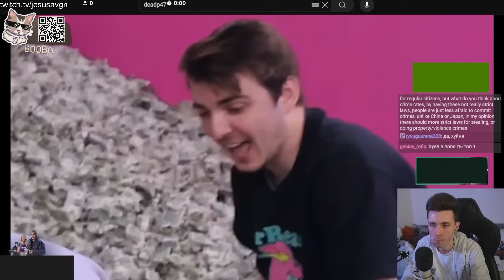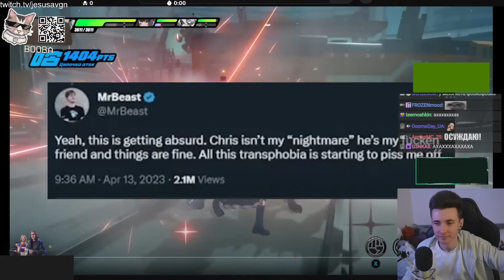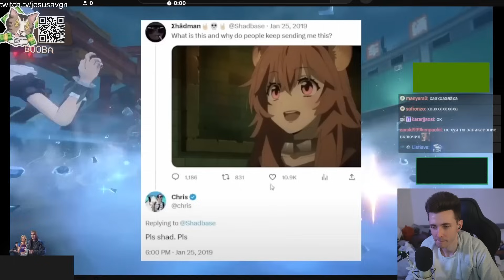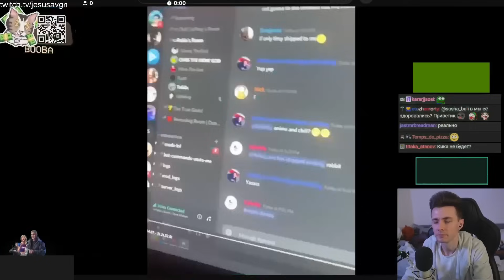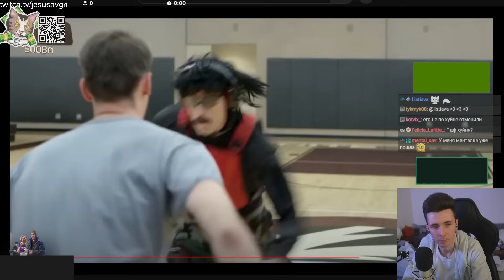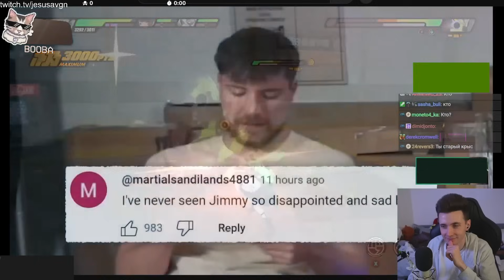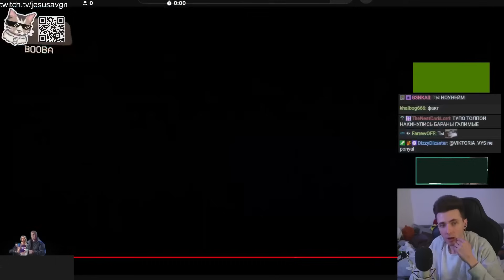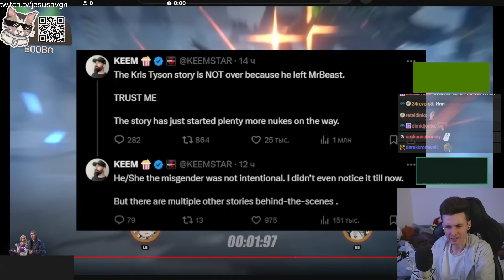ХЕСУС СМОТРИТ: КОНЕЦ КРИСА ТАЙСОНА | Уволен из MrBeast | DeadP47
хесус hesus стример стрим дед смотрит ded реакция смотрит обзор записи stream нарезки хайлайты хайлайт рофлс рофлы rofls хайлайт deadp47 дедпи 47 дед пи крис тайсон мистер бист уволен уволили конец что произошло разоблачение уволил криса mister beast bist